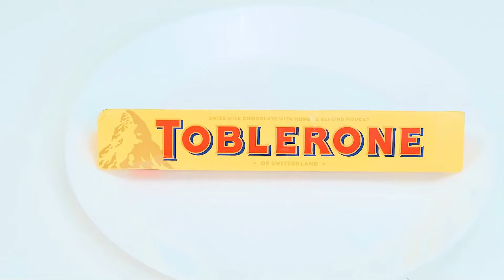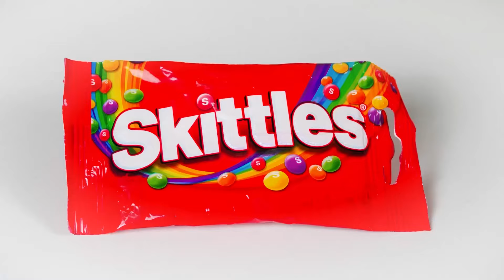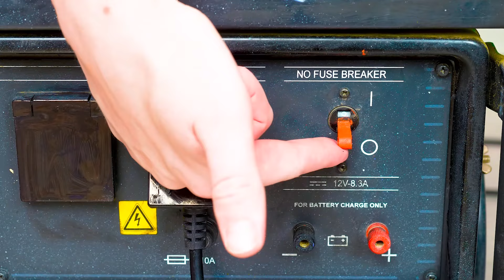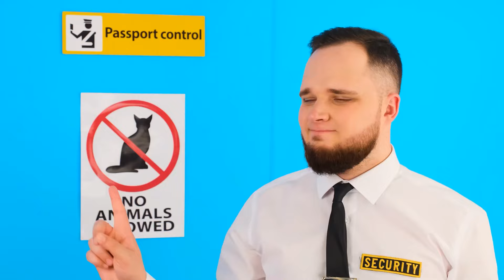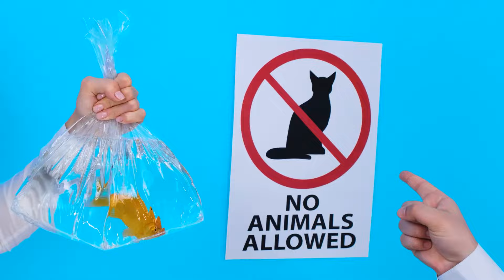Défi De Couleur Rouge vs Bleu | Moments Marrants par TeenChallenge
Vous aimez les couleurs vives ? Alors notre nouveau défi est spécialement pour vous !